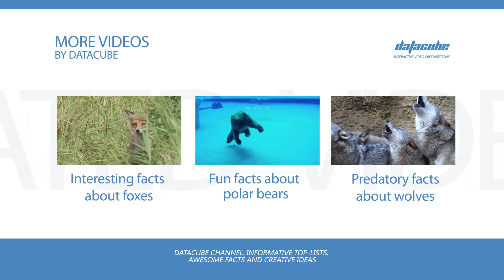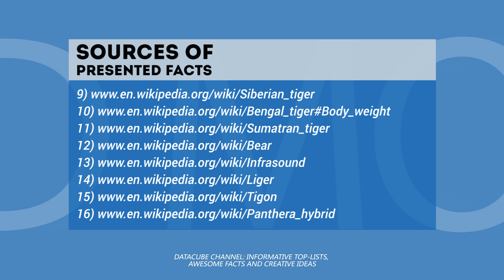All about Tigers - Interesting Facts and Educational Animal Information for Schools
Tigers – the largest of the big cats, fierce predators that are known for their power, hunting skills, natural strengths and, interestingly enough, love towards water. We have put together an educational video about these animals that will be a perfect fit for school use.

In this short video presentation we managed to tell about the distinctive patterns of these predatory animals, the tigers’ top running speed, the biggest and smallest species, the tiger roars and ways they are used in communication, the color variations that happen in tigers, and finally their population and endangered status.